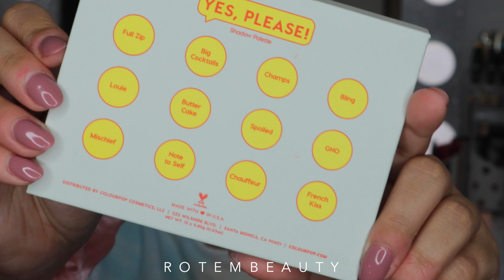Bored in the House GRWM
and i'm in the house bored
PRODUCTS USED //
❥ Colourpop YES, PLEASE! Palette
❥ Inglot 77 Gel Liner
❥ Mac Prep + Prime Natural Radiance Base
❥ Pat Mcgrath Labs Skin Fetish foundation
❥ Koh Gen Doh Moisture concealer
❥ YSL Touche Éclat
❥ Hourglass Veil Setting Powder
❥ Anastasia Beverly Hills Contour Kit
❥ Anastasia Beverly Hills Brow Wiz
❥ Nars Bronzer in Laguna
❥ Colourpop Count Me In Blush
❥ Colourpop Wisp Highlighter
❥ Charlotte Tilbury Hot Gossip Lip Liner
❥ Charlotte Tilbury Kim K.W. Lipstick

MUSIC ♡
♫ Neovaii - Let Me Go